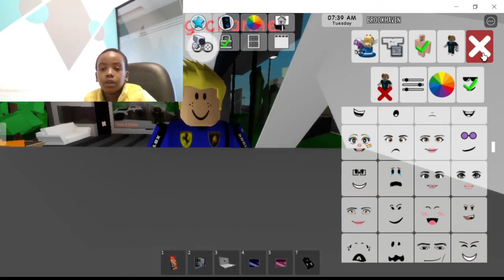Jamal's Game Play